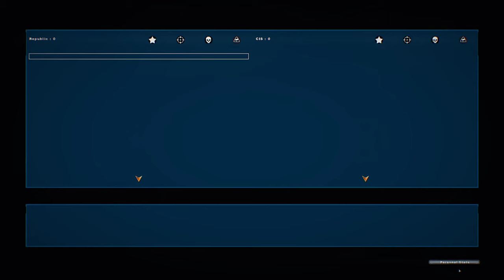FALON GREY IS BACK! Battlefront 2 Mods: Battlefront 3 Legacy Era Mod: Death Star 102nd Legion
THERE WILL BE NO LINK GIVEN OUT, THIS WILL BE AVAILABLE WHEN IT IS FINISHED!
**Star Wars Battlefront III Legacy Era Mod Testing**
You have chosen or been chosen to participate in Wave 2 Private Testing for the BF3 Legacy Era mod.
The preview and testing versions you have all been given access to is for feedback and bug testing reasons and **DOES NOT IN ANYWAY REFLECT THE FULL RELEASE OF THE MOD**.
Video footage, Screenshots or other media source demonstrating the features of the test versions are allowed and greatly appreciated.
Releasing and/or sharing the test version without the knowledge or permission from iamastupid (Lonely Dragon, Shaymin, iamashaymin) is not allowed - the only exception being El_Fabricio, GTAnakin and any other mod contributors whose content appears specifically in **this** release, this exception does not apply to people whose content appears in Legacy's Main Releases or other content related to the BF3 Legacy mod.

Report any bugs to iamastupid#0001 on Discord or if you have access to the Private Testing channel on the Legacy Discord, post them there.
Give any questions or feedback to these sources as well is needed, a google form like in previous releases will also be posted in a day or two.

**Installation:**
Simply extract the files to the root folder of your Star Wars Battlefront II installation. (The one with Gamedata and Install in.)
We also *highly* recommend the installation of GTAanakin's UI Remaster Mod since it is needed to correctly use any version of the Legacy Mod post Pre-Demo. (It fixes the double HUD issue)
This will not work on Star Wars Battlefront III Standalone copies of SWBF2.
**THIS RELEASE DOES NOT NEED PRE-DEMO 1.0.4 INSTALLED TO WORK, IT IS INDEPENDANT OF THE MAIN MOD.**

Credits:
-El_Fabricio/the_legend: Main Developer and big boss man of BF3 Legacy.
-GTAnakin: Large Contributor to Legacy as a whole and creator of the holy and much needed UI Remaster Mod.
-DarthDio: Contributed to Legacy's HUD.
-jedimoose32: Created some of the Legacy Scripts.
-angolandelegate: Updated Temple Guard Models (Texture was changed to become Naboo Guards)
-NoBody20026: Some Clone Skins
-ETW_Modder: Early Era imperial Pilot Skin
-ChadBad: Corra Fake Asset Snail Tank (Star Wars Kinect Snail Tank)
-LucasArts/Disney, Pandemic Studios and Free Radical Design-

Special Thanks:
RedSunGamer
S1thK3nny
Souppy
SavageGamerPlays
Luna